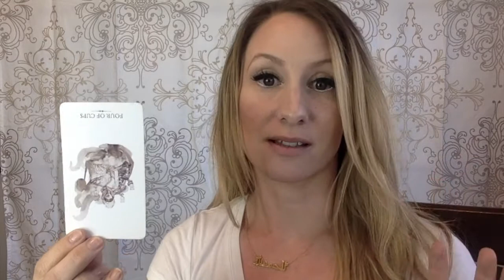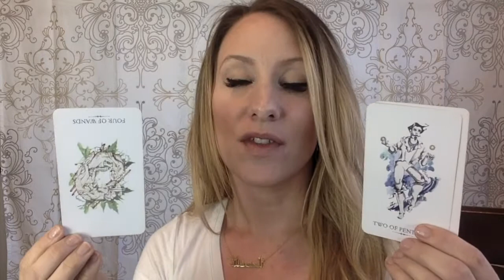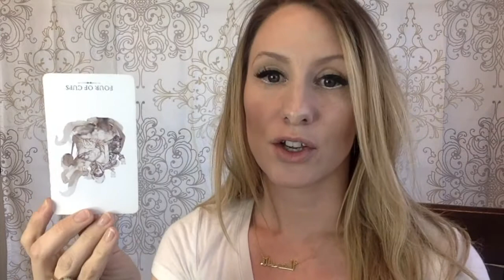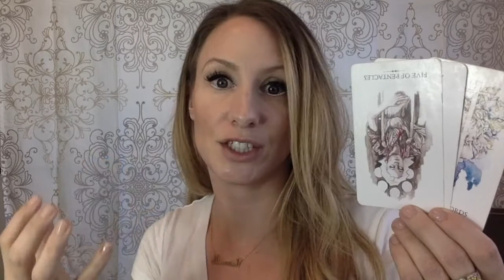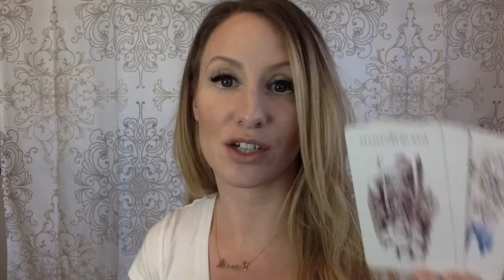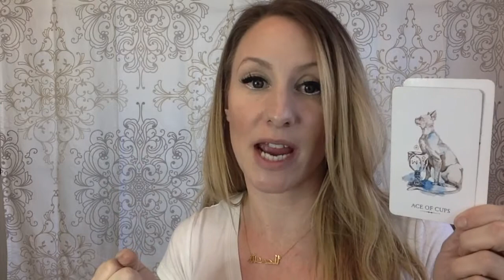Pisces Love January- Do you want love or not? Be careful of what you're manifesting with your vibes!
Pisces, you could be accidentally telling the universe that you don't want to manifest love in January 2018! If you want love this month make sure that you're sending out the right vibes and signals so that you can get it! Thank you immensely for watching 👀  this video!